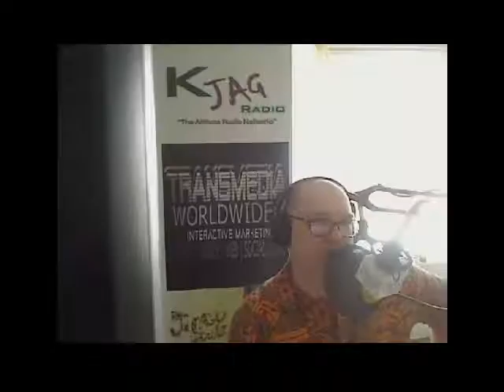Dylan Howard, author of Royals at War:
PLUG BOOK

BIO: As a man with unprecedented access to the facts and a reporter who is one of the most feared journalists in Hollywood, investigative reporter Dylan Howard has cracked open scandals that have brought down the careers of Mel Gibson, Charlie Sheen, Hulk Hogan, Paula Dean, and numerous others.
Howard’s sense for news saw him rise to become the undisputed most powerful gossip editor in the world, publishing dozens of salacious tabloid magazines each week, including Us Weekly, The National Enquirer, Star, In Touch, Life & Style, RadarOnline.com, and more.

Described by the New Yorker magazine’s Jeffrey Toobin as “a tabloid prodigy” and AdWeek as “the king of Hollywood scoops,” Dylan also brought to light: the hate-fueled audiotapes of Oscar-winning actor/director Gibson blasting former girlfriend Oksana Grigorieva; the scandal-plagued death of screen darling Farrah Fawcett; the naming of the mother of Arnold Schwarzenegger’s love child; the demise of star-on-the-rise politician Anthony Weiner; and the Tiger Woods sex scandal. He also broke the story of the A-list high-stakes poker scam that was later made into the Oscar-nominated film Molly’s Game.

Most recently, Howard made a name for himself with a stunning exposé of Sheen that revealed Hollywood’s most unapologetic hedonist was HIV positive. It also was a story of extraordinary corruption, violence, lies, intimidation, death threats, and millions of dollars paid out in hush money—a story that he chronicled in a first-person essay for The Hollywood Reporter that AdWeek called “jaw dropping.”

He also develops and executive produces premium unscripted television shows and podcasts, including last year's blockbuster podcast series Fatal Voyage: The Mysterious Death of Natalie Wood, which garnered over 10 million downloads and 50 million media impressions worldwide. The series was named to Apple Podcasts' Most Downloaded New Shows of 2018 and was named a 2019 Webby Best Series honoree by the International Academy of Digital Arts and Sciences.

In 2011, Howard was named Entertainment Journalist of the Year at the National Entertainment Journalism Awards, where the judges labelled him the "go-to guy for authoritative showbiz news and analysis on cable and over-the air television." Howard is also the author of Diana: Case Solved. He currently resides in New York City.

"Dylan Howard is the rare combination of cutting-edge journalist, true crime commentator, and relentless investigator. Howard passionately brings comprehensive and groundbreaking analysis to the most compelling mysteries of our time."

— Dr. Phil McGraw, host of TV's #1 daytime talk show, Dr. Phil

"A tabloid prodigy."

—Jeffrey Toobin, staff writer at the New Yorker, CNN senior legal analyst, and New York Times bestselling author

“The king of Hollywood scoops.”

— AdWeek

“Dylan Howard is one of the finest journalists writing today. His depth and breadth of experience are second to none; he follows every intricate angle of a story and exposes the truth. As a former detective, I know firsthand the skills that make an exceptional investigator and Dylan has them in spades.”

—Bo Dietl, former NYPD homicide detective who made over made over 1,400 felony arrests

“The go-to guy for authoritative showbiz news and analysis on cable and over-the air television.”

— Los Angeles Press Club